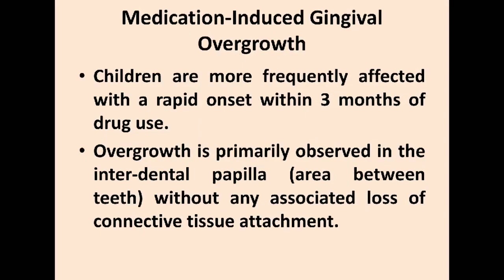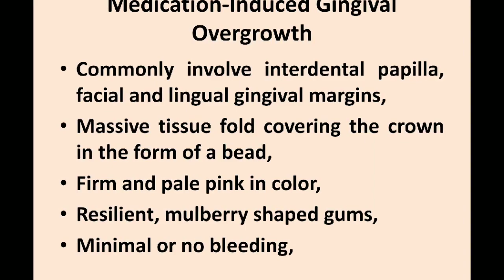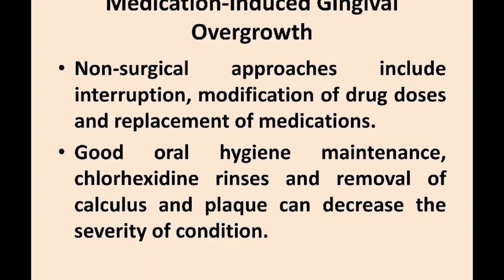Dental Education Series Part III - Medicines Induced Gingival Overgrowth or Hyperplasia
The video explains medicine or drug induced gingival enlargement or overgrowth. It shows clinical pictures of the condition and briefly describes the causative drugs and managment of condition.